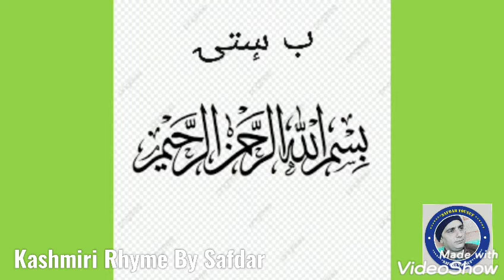Kashmiri Rhyme By Safdar Yousuf for Class 1st Tr. UPS GOLIPORA ZONE RAJWAR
Written & Sung by Safdar Yousuf ©